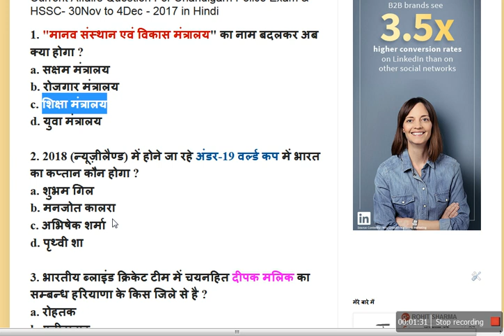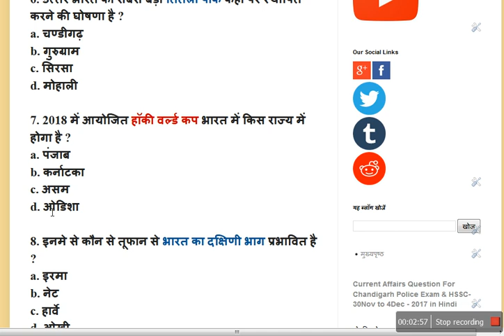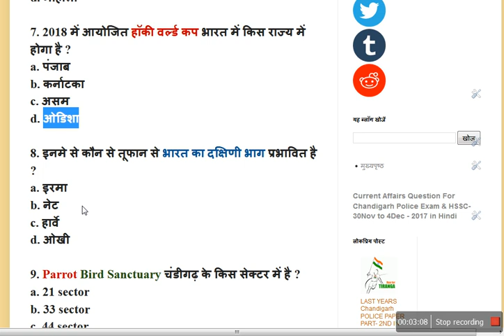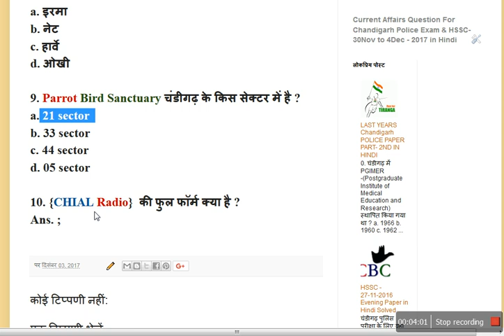Top 10 CURRENT AFFAIRS Question For CHANDIGARH POLICE EXAM 30.NOV TO 04.DEC- 2017 in HINDI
if you searching top 10 question related to CURRENT AFFAIRS then you must visit our you tube channel because we cover all part of news such as politics, geographical, sports, world, and Special Chandigarh Updates.